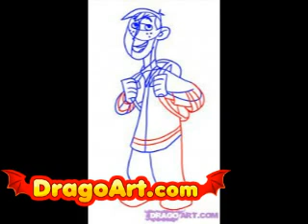How to draw Ron Stoppable, step by step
learn how to draw ron stoppable step by drawing art artist tutorial tutorials kim possible drawings